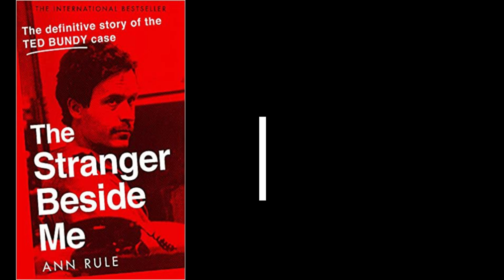Ted Bundy - Der Fremde Neben mir | Teil 3 - Die erste Liebe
Teil 3 der deutschen Übersetzung des  Buches über Ted Bundy.
"Der Fremde neben mir" - heute geht es um seine erste große Liebe.

Credit: Ann Rule, Me, Google